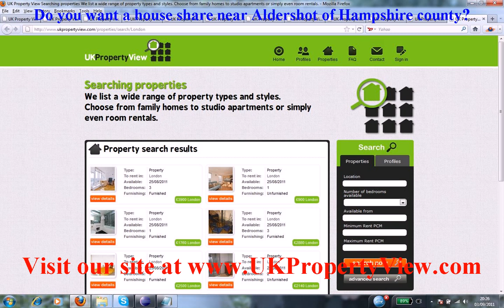House Share Aldershot | Roommates Hampshire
Do you want a house share near Aldershot of Hampshire county?. Are you a potential room mate and want to find similar people close to, Aldershot then ukpropertyview can help you with this. We have many properties, rooms, flats, and accomodations listed now near Aldershot and you can rent or buy house shares or properties when coming to visit us at our offices. We have made many tenants happy near Aldershot.